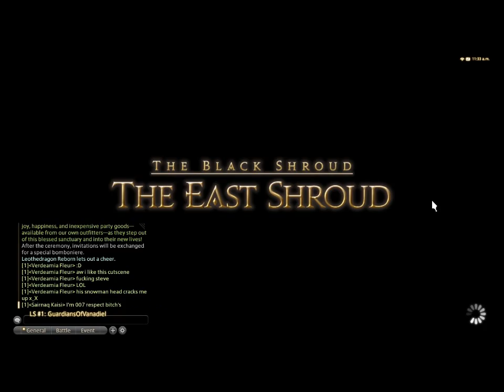Dustman and Subzillah's wedding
Dustman Titansock and Subzillah Titansock's wedding.